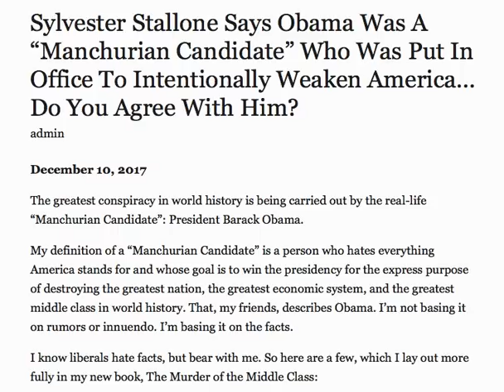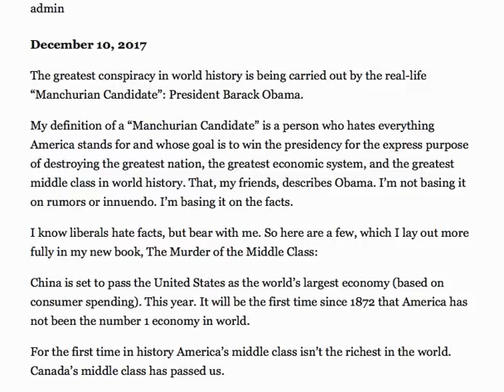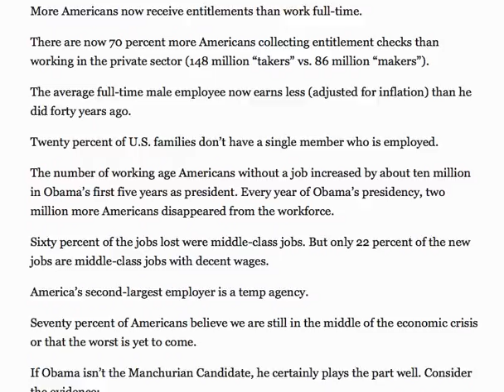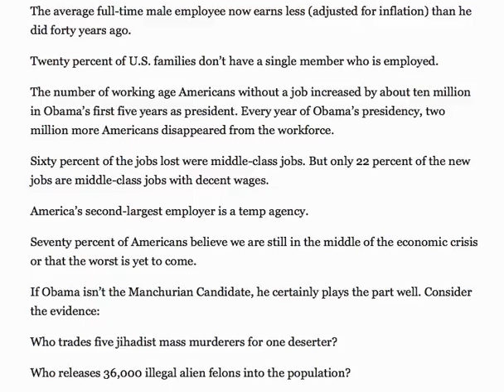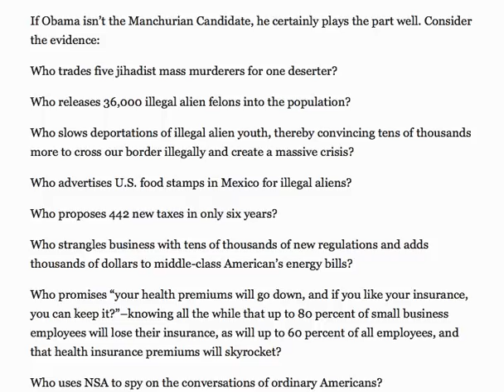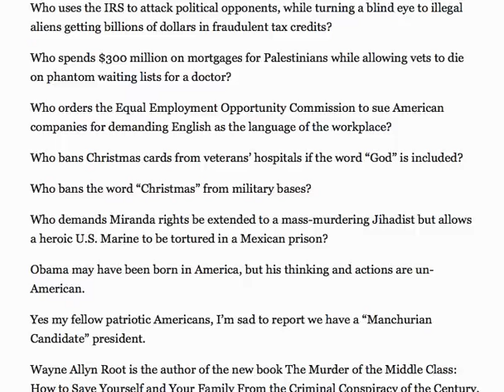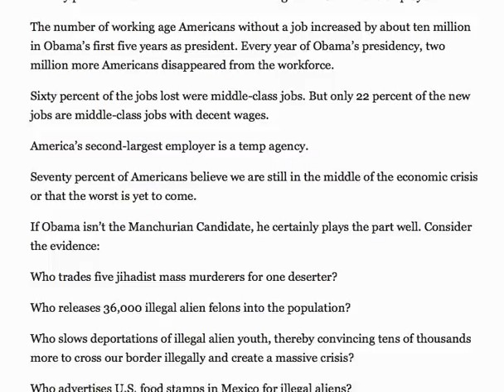SYLVESTER STALLONE SAYS OBAMA WAS PUT IN OFFICE TO INTENTIONALLY WEAKEN AMERICA!